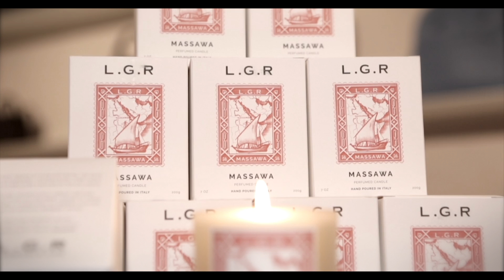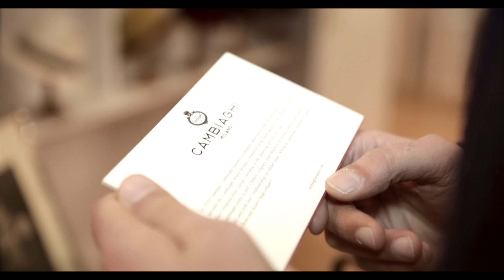Unveiling Event // Cambiaghi for L.G.R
December 2014 sees the coming together of two iconic Italian companies, Cambiaghi; makers of the finest “Made in Italy” hats and L.G.R; masters of the finest handmade Italian eyewear. Inspired by the very first archeologists who bravely navigated the Nile in search for hidden treasures, Matteo Perego di Cremnago and Luca Gnecchi Ruscone have come together to create a limited edition of 50 Fedoras, in rich dark brown Lapin featuring an iconic dark green ribbon.